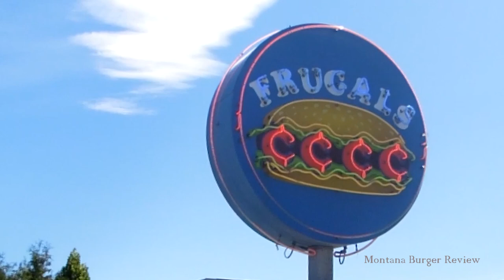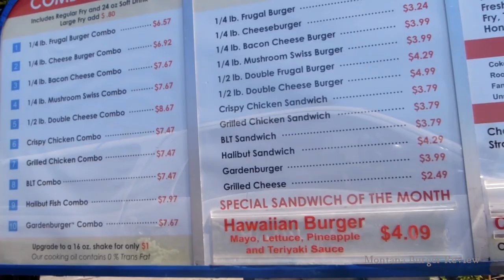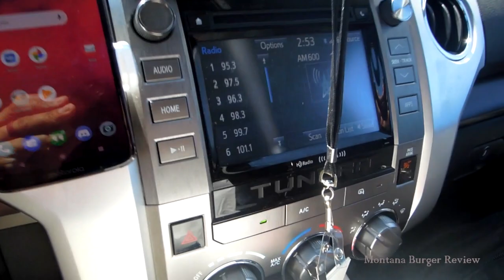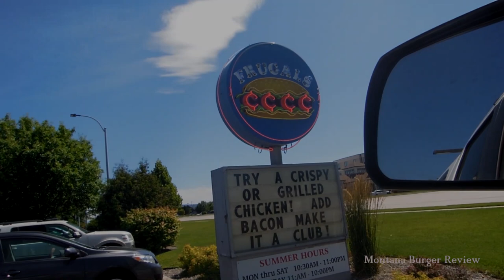Montana Burger Review; Frugals Kalispell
Today we take a look at what is Frugals in Kalispell. Will the compare to my previous favorite.
Music borrowed from Lakey inspired.
To the moon; D8qJowRgPXqfWs1wJ9o4hpEmLFVGB3LmJV